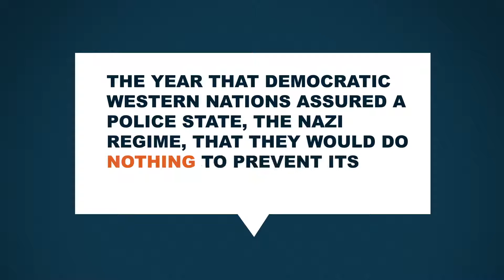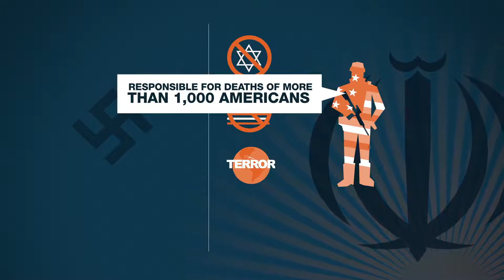Az iráni atomegyezmény (magyar felirat)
Vajon jó vagy rossz az Irán és az Egyesült Államok közötti atomegyezmény? Nehezebb vagy könnyebb lenne Iránnak atomfegyvereket fejleszteni? Megerősítené vagy gyengítené Iránt és terrorista partnereit? Támogatnia vagy elutasítania kellene az amerikai Kongresszusnak a megállapodást? Dennis Prager válaszol ezen és további kérdésekre.

Az iráni atomegyezmény Neville Chamberlain náci Németországgal kötött békítő egyezményének generációnkbeli változata.

Irán riasztóan hasonlít a náci Németországra. Egy agresszív rendőrállam, ami elkötelezte magát a zsidók, Amerika és a Nyugat elpusztítására.

Egy fő különbség Irán és a náci Németország között, hogy az iráni vezetőket nem érdekli annyira az életbenmaradás, mint a náci német vezetőket.

Az iráni kormány a világ legnagyobb terrorszervezete.

Az egyetlen különbség az iráni kormány és egy terrorcsoport között az, hogy az iráni kormányt a világ jogszerűnek ismeri el.

Az iráni kormány többször jelezte, hogy hajlandó lenne még Iránt is feláldozni Izrael elpusztításáért.

Az iráni atomegyezmény garantálja, hogy Irán erősebbé és gazdagabbá válik, mialatt egyszerűen megvárja, hogy a szankciók lejárjanak 10-15 év múlva.
Lásd: Az összesített forrásoknál (fent)

Amíg Irán nem tart az Egyesült Államok és a Nyugat válaszcsapásától, addig folytatja az atomegyezmény megsértését és tovább fáradozik atombombája létrehozásán.

Az iráni atomegyezmény nem megakadályozni, hanem biztosítani fogja, hogy Irán atomfegyverhez jusson.

Azáltal, hogy feloldja az Irán elleni szankciókat és befagyasztott számláikat, a Nyugat gyakorlatilag iszlamista terrorszervezetek finanszírozását támogatja.

Irán sokkal veszélyesebb ma, mint a Szovjetunió volt. Ennek oka az, hogy az iráni vezetők sokkal inkább készek meghalni, mint egykor a szovjetek.

Az iráni atomprogram felügyelete annyira elnéző, hogy lehetetlenné teszi annak a hatékony ellenőrzését, hogy ténylegesen betartják-e a megállapodást.

Az iráni atomegyezmény 24 napos előzetes értesítést ír elő az atomlétesítmények ellenőrzésére. Ezzel az egész egyezmény célját veszti.